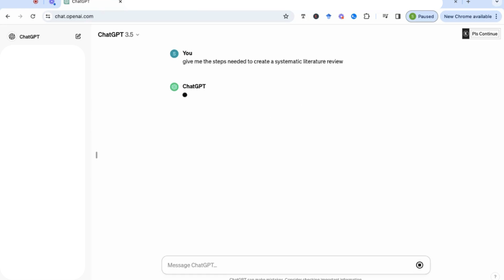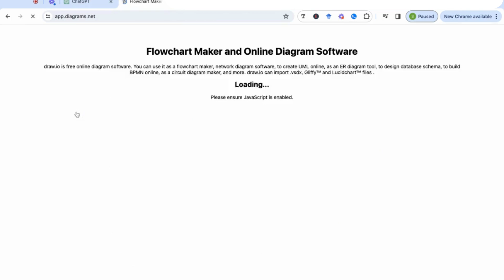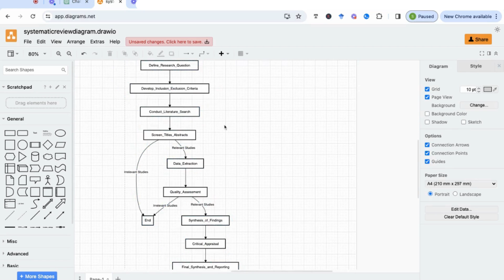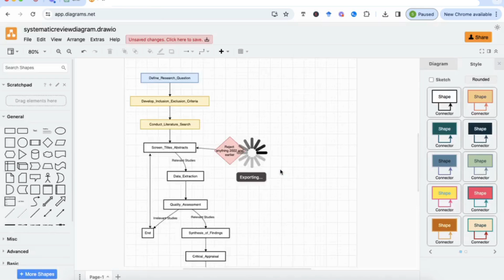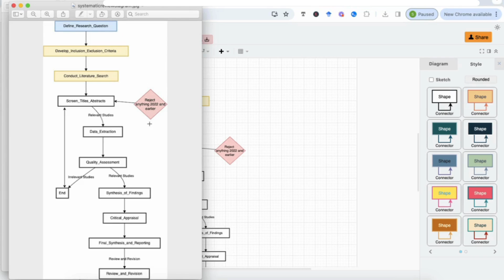How to create Flowcharts and Diagrams with ChatGPT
In this video tutorial, you'll learn how to create Flowcharts  with ChatGPT. Whether you're looking to visually present your ideas, research papers or ideas, this video has got you covered!

Prompts used in this video:

Prompt 1:
Please create a flowchart representing the process of (write your process/topic), incorporating the above steps (either ask ChatGPT to create the steps for you or paste in your steps). Ensure that related steps, such as (step. ) and (step. ), are placed side by side.

(Remember you can play around with the prompt, for example you can say put step 4 and 5 as sub steps under step 3).

Prompt 2:
Give me the mermaid code for this

Websites:
Draw io